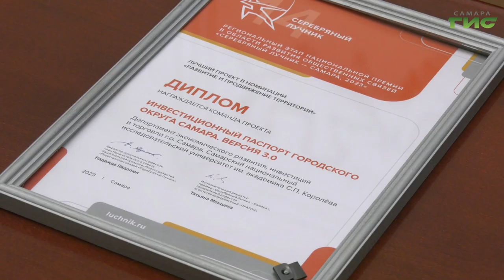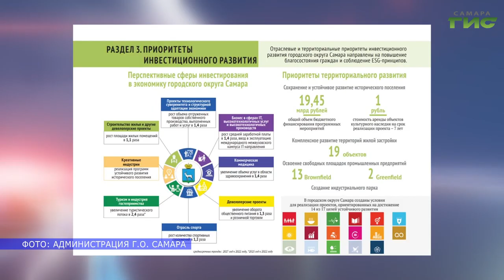"Инвестиционный паспорт Самары" признали победителем регионального этапа премии "Серебряный лучник"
"Инвестиционный паспорт Самары" стал победителем премии "Серебряный лучник" в номинации "Развитие и продвижение территории". Документ разработан департаментом экономического развития совместно с Самарским университетом. В проекте представлена информация о городе, отраслевых и территориальных приоритетах инвестиционного развития, мерах и институтах поддержки. Подробнее - в нашем сюжете.